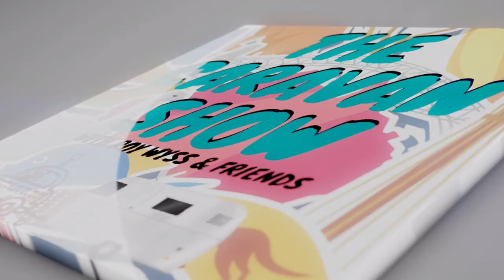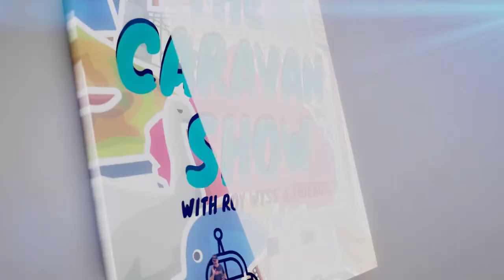The Caravan Show. Episode 22. Lithium Batteries with Chris Carrington.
If you want to know more about lithium batteries you have come to the right place, and you have found the right man in Chris Carrigan. In this episode Roy talks all things lithium batteries and caravans with Chris.